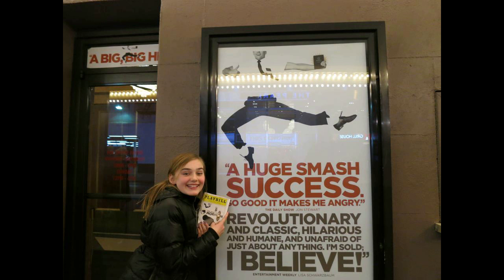meg donnelly through the years